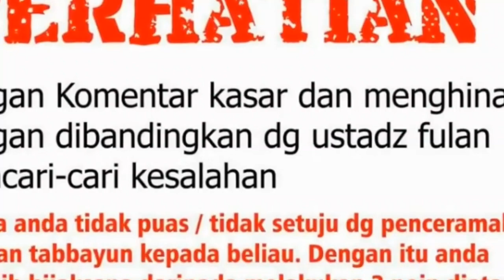TANYA JAWAB UAS TERBARU 2020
TANYA JAWAB USTADZ ABDUL SOMAD TERBARU 2020
LUCU..!! 10 TANYA JAWAB USTADZ ABDUL SOMAD LC,MA
Tanya jawab lucu ustadz abdul somad
uas terbaru 2020
tanya jawab uas
tanya jawab uas lucu

                                    السَّلاَمُ عَلَيْكُمْ وَرَحْمَةُ اللهِ وَبَرَكَاتُهُ:👇

chanel ini menguploud ceramah2 ustadz kondang seperti dr' ustadz abdul somad lc ma dan ustadz das'ad latif jangan lupa dukung chanel ini dengan cara subcribe chanel ini agar tidak ketinggalan video2 terbaru dan jgn lpa juga like dan share ke sosial media kalian semoga menjadi amal jariyah bersama jazakumullah khairan

Al muhtadin video